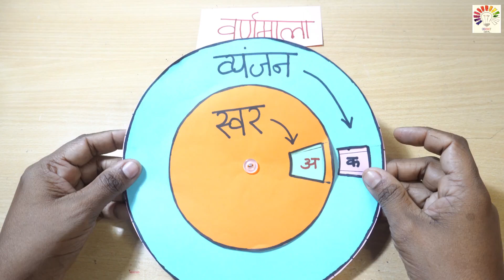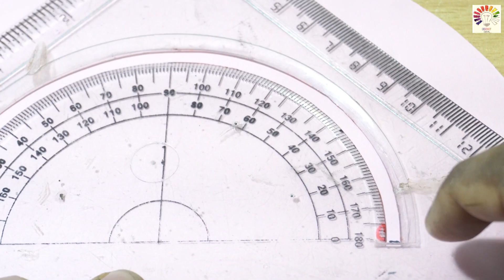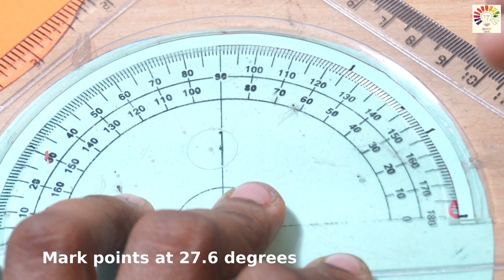Hindi TLM | Hindi varnamala working model | Hindi teaching materials | hindi alphabets working model